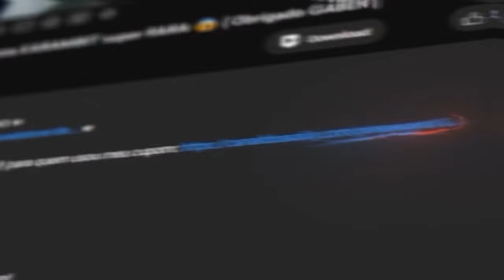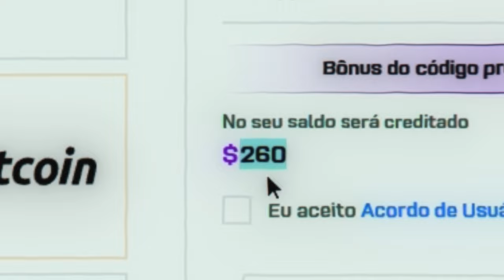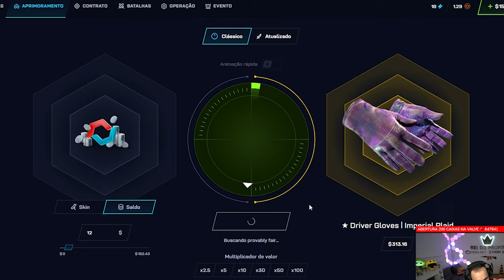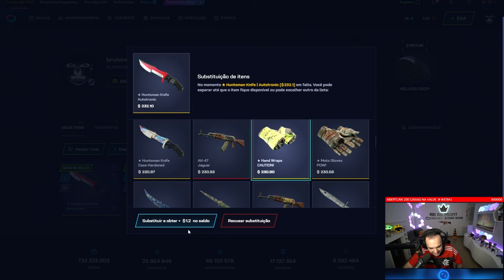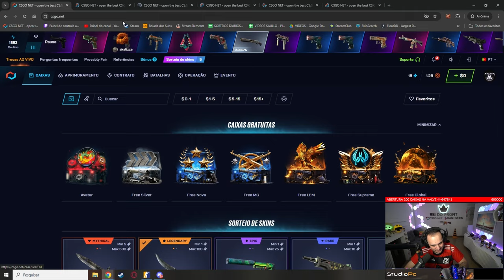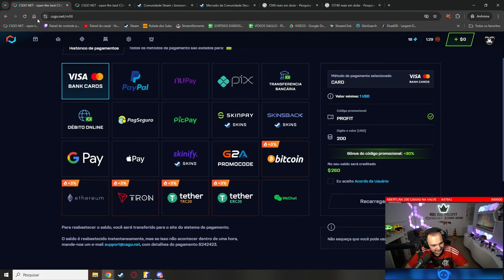PROFIT HISTÓRICO: Ele ganhou R$14.000 com apenas UMA CAIXA de $1 no CS 🤯